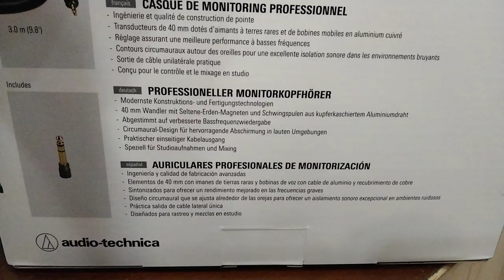Audio technica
ATH-M20x